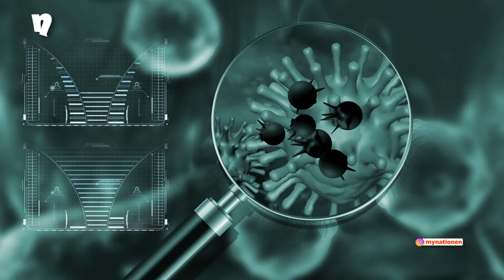दिल्ली में Pizza डिलीवरी बॉय निकला Corona पॉजिटिव, 72 परिवार क्वारेंटाइन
19 वर्षीय पिज्जा डिलीवरी एजेंट ने दिल्ली में कोरोनोवायरस के लिए सकारात्मक परीक्षण किया है, जिससे 70 से अधिक परिवारों के लिए एक बड़ा डर पैदा हो गया है